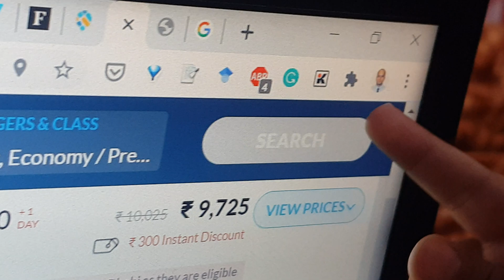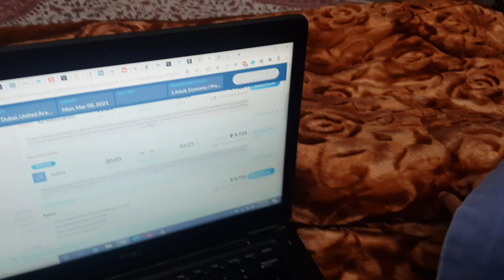13 January 2021